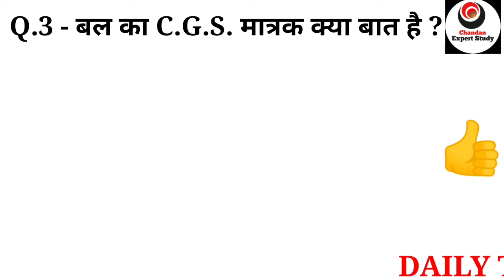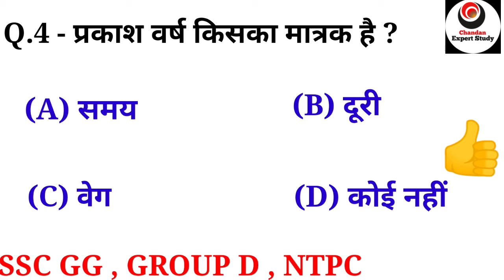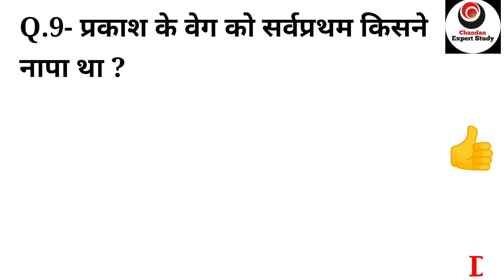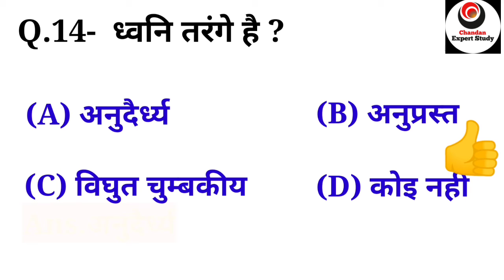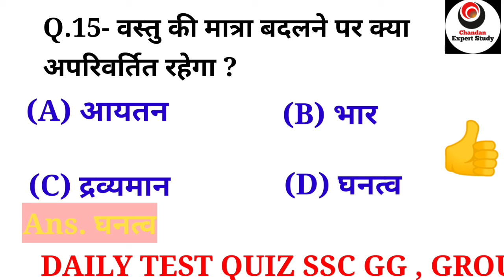science most important question and answer विज्ञान का महत्वपूर्ण प्रश्नोउत्तर || science quiz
science quiz in hindi
hindi science quiz
physics quiz
physics science quiz
physics
physics question in hindi